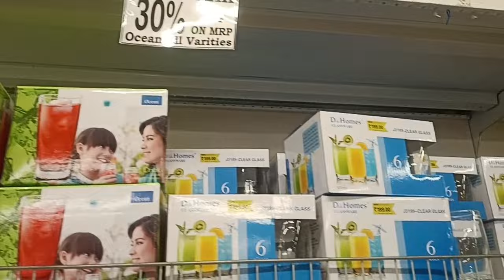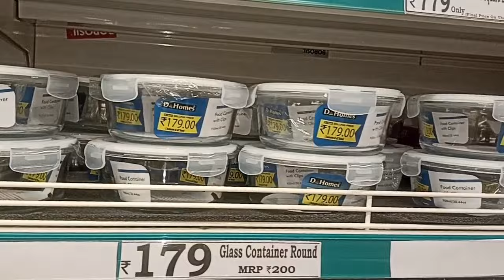Dmart kitchen appliances//offers in dmart glasses types of tea cups,plates,all items reasonable//